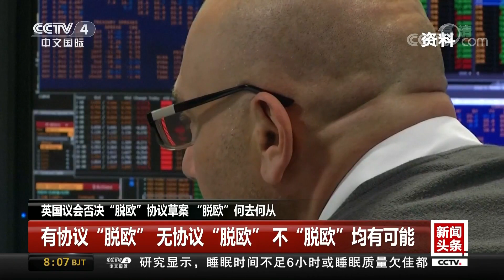[中国新闻] 英国议会否决“脱欧”协议草案 “脱欧”何去何从 | CCTV中文国际